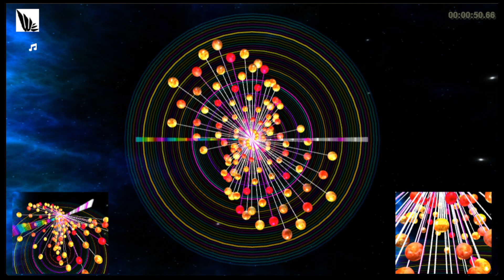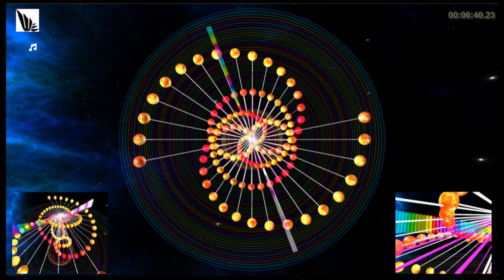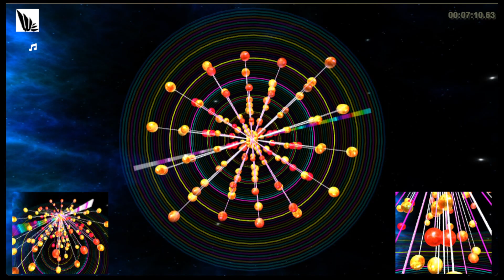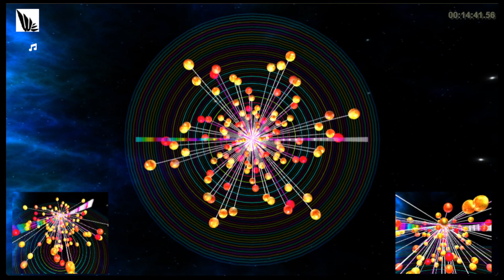Memories of Swing at an Amusement Park. Polyrhythmic Pendulum Wave in Circle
3D Pendulum Project. Polyrythmic pendulum sound visualization.
144 pendulums swing and play Glass Guitar harmony.
Overhead camera view and camera movement.
I created in 3D with Three.js. Front and top camera view included.
Sound from Grand Piano and Added ambient music as a background.
It swings hypnotic in space, looks like a chaos, some time in middle but syncing up after 14 minutes for the harmonic sound.

My channel shows what I learned from the beginning. All the developing skills and techniques were learned by myself.
I use JavaScript Three.js GSAP GLSL 3D coding.
I work hard to make this creations and I enjoy. I hope you enjoy this too!

truckDriverDev
WOLFKANG  Games and Music Just for fun!
Visit my github page,

WOLFKANG music and coding

About

Screen Recorder. VSDC Video Editor.
VS Code, Javascript, Ableton Live Intro. VSDC

Inspired by the jdm-project on YouTube(
 • Watch this RAINBO...  ), great help from Hyperplexed YouTube

VS Code. Some art work from THREE.JS